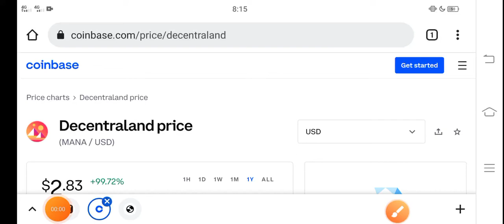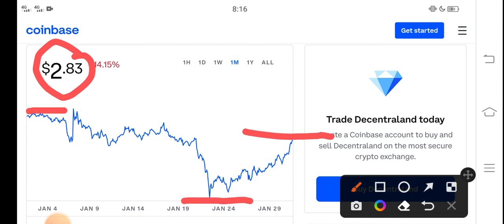MANA Quick Jump! || Decentraland Price Prediction! MANA Today News Copy